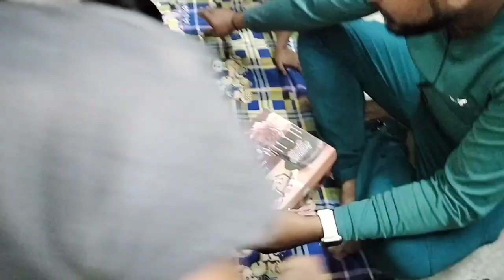birthday 🎈 celebration is tarah se Kiya बेटी को जन्मदिन पर नए कपड़े नहीं पहना सकीindianvloggar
indianvloggar
natural vlog
up vloggar
videos vlog

दोस्तों मैं एक गांव की रहने वाली हाउसवाइफ महिला हूं गांव के लोग मेरे वीडियो बनाने पर हंसी मजाक उड़ाते हैं इसके बावजूद भी मैं आप लोगों के लिए वीडियो बनाती हूं और आप सबको अपनी लाइफ स्टाइल दिखाती हूं

आप लोग मुझे इस हद तक आगे बढ़ा दीजिए कि मुझ पर हंसने वाले लोग मेरा मजाक उड़ाने वाले लोग मेरी मेहनत के आगे सर झुका दे दोस्तों मेरे पास बहुत सारे काम होते हैं घर के चार बच्चों को संभालना इसके बाद पशुओं की देखभाल करना खेती-बाड़ी करना यही मेरी रियल लाइफ स्टाइल है

दोस्तों जय माता दी नमस्ते कैसे हैं आप सभी माता रानी से हमेशा यही दुआ करती हूं आप सभी बहुत अच्छे होंगे और हमेशा ऐसे ही मस्त रहे 🙏🙏🙏🙏🙏🙏🙏🙏🙏🙏

मैं एक गांव की रहने वाली हाउसवाइफ हूं 4 बच्चे हैं मेरे और घर का खेती बाड़ी गांव का जो भी हमारा काम है वह अपने काम में अपने बच्चों के साथ गुजर-बसर करती हूं

iske sath hi sath aap sabke liye वीडियो भी बनाती हूं और आप सब को बहुत पसंद आते हैं इसके लिए आप सब का तहे दिल से शुक्रिया 🙏

अपना प्यार और सपोर्ट दोस्तों बनाए रखिए और ढेर सारा आशीर्वाद दीजिए
जो हमारे छोटे बड़े भाई बहन हैं उन सब को नमस्ते और छोटे भाई बहनों को ढेर सारा प्यार बड़े भाई बहनों को चरण स्पर्श

अपने हमारे जितने भी मां बाबूजी हमारी वीडियो को देखते हैं उन सभी का तहे दिल से शुक्रिया और उनका चरण छू कर के आशीर्वाद चाहती हूं भले ही हम आप सब को ना देख पाते हो लेकिन आप सबको अपनी मन की आंखों से देखती हूं और अपना भगवान मानती हूं